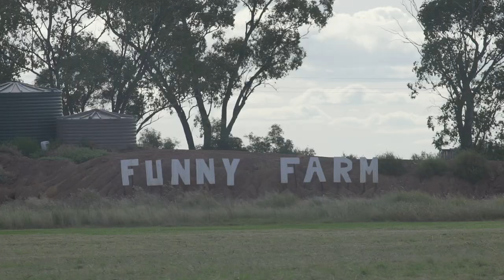Funny Farm 2022 - Day 6 || The best skydiving boogie in Australia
A compilation of the days events from day 6 at Funny Farm 2022. Every year the best freefly skydivers and canopy pilots in Australia head out to the best skydiving event of the year.

Some great jumps happing this day some vertical sequential jumps and tracking / angle jumps happening. Good winds for the pond saw the swoopers lighting it up with some nice long water drag.

Camera flyers - Tommy Siera, Dave Hyndman
Ground camera and editing - Atawhai Charteris

Cameras - Sony AX53, Gopro 10, Insta360, Sony A7S